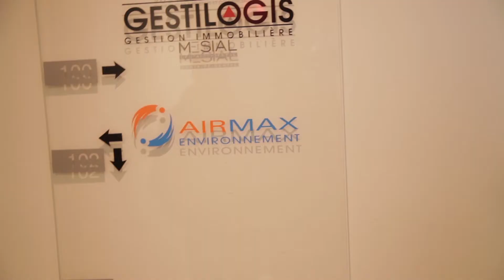Solange Lévesque - Gala Jeune personnalité d'affaires Banque Nationale 2014 de la JCCQ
Administration & gestion

Solange Lévesque, Airmax Environnement inc.

Une initiative de la Jeune chambre de commerce de Québec et une réalisation de Paradoxx Productions Multimédia Inc.